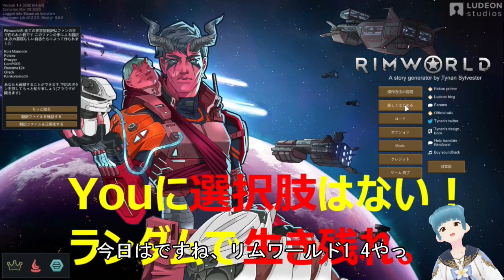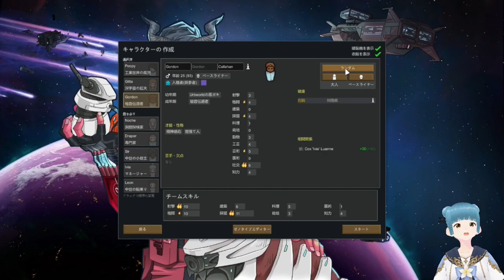【#1 Rimworld1.4】Youに選択肢はない！ランダムで生き残れ。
2023/04/01 Youtube始めました！

■Rimworld実況動画
【環境】
Version ：1.4
DLC  ：イデオロギー、バイオテック
MOD ：Harmony, Allow Tool, Filth Vanishes, Auto Strip on Haul
    Animal Simple Command, Animal Tab, Cleaning Proirity,
    Assign Animal Food, Door Mat, CM Color, Damage Indicators
    More Harvest Designators, DontBlockDoor, Dubs Mint Menues
    Camera+, Dubs Mint Minimap, Skilled Stonecutting, Level Up!
    Mad Skills , StackXXl, Replace Stuff, RPG Style, MinifyEverything
    Map Preview, Numbers, Simple sidearms, Smarter Construction

【設定】
シナリオ：不時着
AIストーリーテラー：ランディ
難易度：血と砂煙
モード：コミットメント
思想：非アクティブ

【縛り】
キャラクター：ランダム（ランダムボタン10回押した時のキャラで開始）
開始位置：ランダム（ランダムボタン10回押した位置で開始）